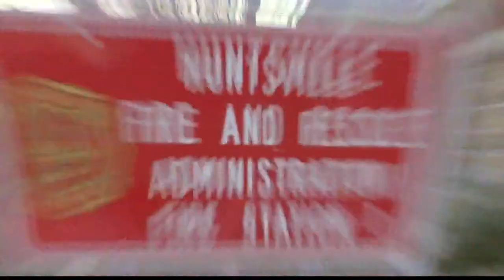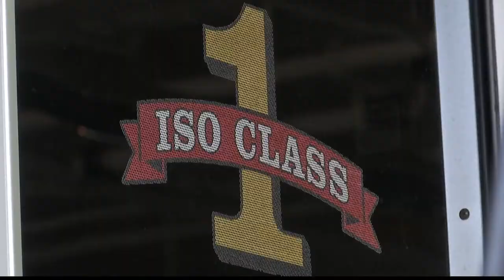Huntsville Fire & Rescue to add a new station in city limits, Limestone County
Huntsville Fire & Rescue will add a new station to the area, as the department marks 200 years of public service.